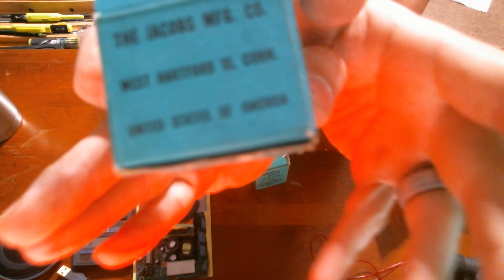Repaired one of the drill chucks!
Turned out to be super easy after breaking it the first time.  So it went from fail, to swell. I'm happy.  I kind of wish I'd filmed the repair but I was not confident in my ability to fix it and so dedicated my time and attention to the fix.  I doubt it will, but if the video garners some interest then I will buy the parts to repair the little 2A. Provided I can find them of course.